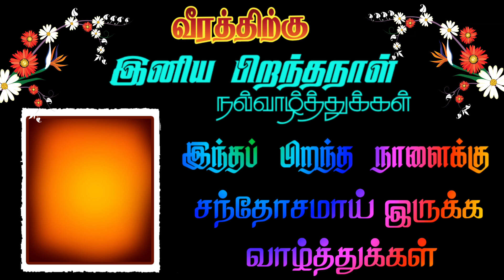birthday alight motion video editing | green screen | Amma | kinemaster video editing